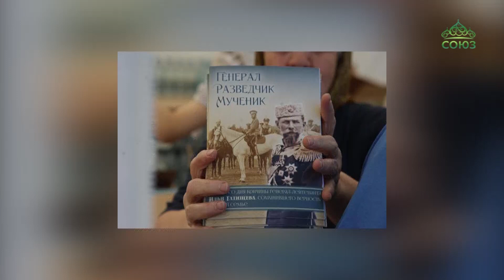Александро-Невский Ново-Тихвинский монастырь отметил праздник Тихвинской иконы Пресвятой Богородицы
Александро-Невский Ново-Тихвинский женский монастырь отметил праздник Тихвинской иконы Пресвятой Богородицы. В праздничный день Литургию в обители возглавил митрополит Екатеринбургский и Верхотурский Евгений в сослужении митрополита Челябинского и Миасского Алексия, епископа Нижнетагильского и Невьянского Феодосия, епископа Каменского и Камышловского Мефодия, епископа Гедеона, епископа Аргентинского и Южноамериканского Леонида.